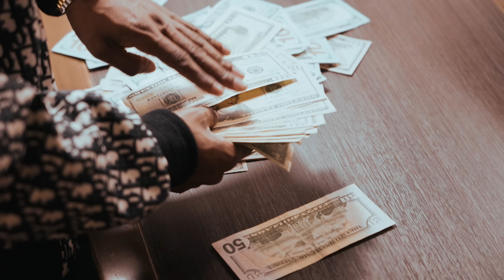Low the Great - Getting More Feat. 1TakeJay [Official Music Video]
Single from Low the Great's "Vicky 3" mixtape, "Getting More" featuring 1TakeJay.